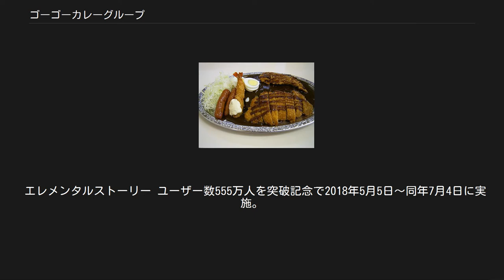ゴーゴーカレーグループ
秋葉原スタジアム店（閉店） 株式会社ゴーゴーカレーグループは、金沢カレーの「ゴーゴーカレー」をチェーン運営する企業。
本社は東京都千代田区。
直営店、フランチャイズにより石川県、東京都などを中心に店舗を展開している。
金沢カレーの老舗カレーハウス・ターバンの姉妹店である。
 ゴリラがトレードマーク。
 メジャーカレー 金沢カレー特有の黒く濃厚なルーであり、独特の風味を持つ。
これは姉妹店のターバンカレーを元に開発されたゴーゴーカレー独自のソースである。
辛さよりも塩味が強く、一般的なカレーとは少し異なるが、食べにくさなどはない。
 看板メニューはロースカツ、チキンカツ、エビフライ、ウインナー、ゆで卵、キャベツをすべてトッピングした「メジャーカレー」。
800gほどの量で2400キロカロリーと、そのボリュームと話題性からTV放映も度々行われた。
 更にボリュームを3倍ほどに増加させた「メジャーカレー ワールドチャンピオンクラス」(2.5kg)や、一部店舗ではその上を行く「メジャーカレー スペースチャンピオンクラス」(5.5kg)も存在する。
 雑誌『日経トレンディ』で一度だけ開催されたカレーチェーン選手権ではルー部門、ライス部門、カツ部門で3冠を達成した（選手権参加チェーンはカレーハウスCoCo壱番屋、リトルスプーン、バルチックカレーなど）。
人気店がある一方で都内でも新宿百人町店、新橋店が閉店している(新宿百人町店は新宿東口中央通店への移転統廃合)。
 石川県の企業だが、西新宿の8.5坪（新宿本店）が1号店。
その後、北陸地方、東京を中心に店舗展開を進める。
フランチャイズを中心に全国展開を目指すとしている。
 2011年5月開店の池袋サンシャイン中央通りスタジアム以降に開店する店舗は、全て○○スタジアムと称している。
ただし、下北沢劇場（周辺に劇場が多いことから・2013年11月30日閉店）、イオンモール船橋ドーム(2014年9月閉店）、ららぽーとTOKYO-BAYドーム（2015年1月閉店）、イオンモール香椎浜ドーム、金沢駅総本山（JR西日本金沢支社管内の駅ナカ第1号店）等、例外も存在する。
 ここでは一般的な店舗の特徴を紹介する。
 ほとんどの店舗が以前に飲食店を行っていた居抜き物件を使用しており、開店費用が抑えられている。
そのため、外観や席の配置などが店舗ごとに異なっているのが特徴である。
 外観は入り口が狭く黄色の派手な看板が設置されている。
店内もかなり狭くカウンター中心でテーブル席もわずかにあり合計で15〜30席程度である。
10代後半から40代の男性が客層の中心であり一人客も多い。
女性客は持ち帰りが多い。
新しい店舗が多いこともあり2008年現在においては比較的清潔で完全禁煙が実施されている。
 1.5等地〜2等立地中心の出店でローコストでリピーターを増やせるとはしているが、高田馬場店のように駅出口の真正面という超1等地の出店もある。
 金沢本店は、住所と電話番号にこだわり、ともに"5"が3回入るものになっている。
 店内には常に、過去に紹介されたテレビ番組の映像及び音声が流れ続けている。
2010年時点ではニューヨーク店で開催された大食い大会「イーティングチャンピオンシップ」の模様、金沢ローカルのテレビ番組やTBS系列『ひるおび』が特集した番組、同社が賛同する公益財団法人School Aid Japan(SAJ)の活動、同法人の理事長・渡邉美樹による挨拶、支援の呼びかけが主である。
音声のみであるが、松井秀喜への応援メッセージを含むテーマソングが流れていることもある。
 また、一部店舗限定だが、石川が舞台のアニメ『花咲くいろは』の映像が流れたこともあるが、各種テレビ番組は無許可で流していたらしく、警告を受けてからは現在の形に変更している。
TBSの『パワー☆プリン』とコラボレーションした特別コントも放送されている。
 また、以前多く見られた松井秀喜関連については、グッズや看板等の展示及び店員のニューヨークヤンキースのTシャツ着用も無く（無断使用のため警告を受けたため取りやめた）、新聞記事のコピーとホームラン翌日にトッピングサービス券配布の表示が掲示されている程度である。
 ※以下は店舗によってかなりの違いがあるため、一般的な記述にとどめる。...